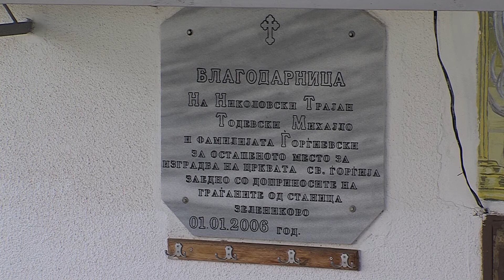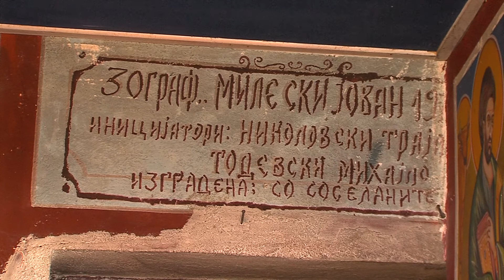MS S03E24 Moe Selo - Stanica Zelenikovo 2 del (My Village - Stanica Zelenikovo part two)